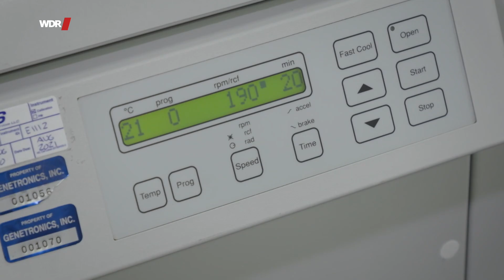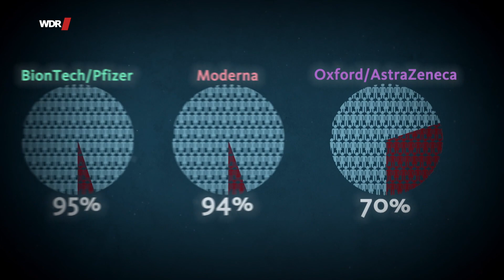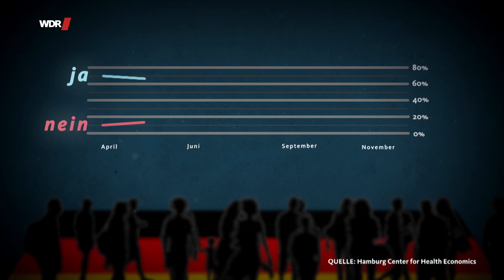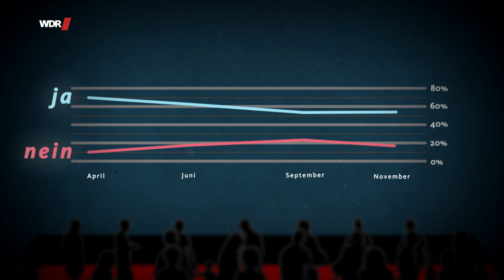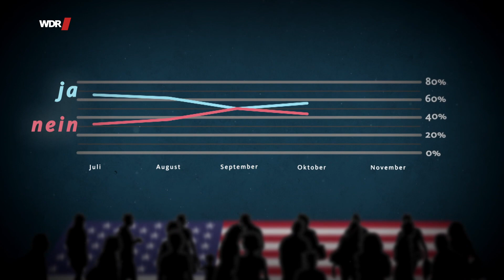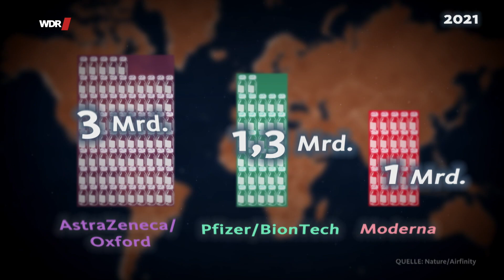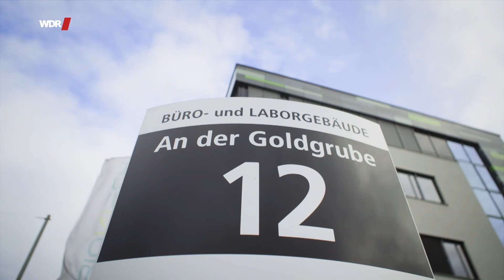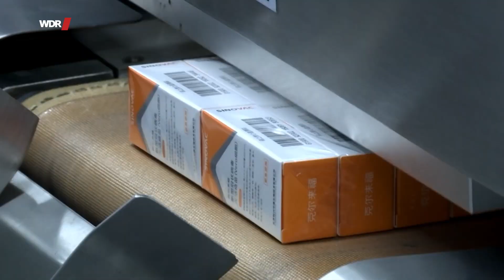Der Impfstoff - Das Ende der Pandemie? | WDR Doku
Ein Impfstoff gegen COVID-19 gilt als einzige Exit-Strategie im Kampf gegen das Virus. Mittlerweile sind einige Impfstoffe zugelassen - einer davon ist der, der Mainzer Firma BioNtech. Trotzdem schwankt die Stimmung in der Öffentlichkeit zwischen Hoffnung auf ein Ende der Pandemie und Skepsis gegenüber womöglich nicht ausreichend getesteten Impfstoffen. Wie tragfähig ist die Hoffnung auf einen Impfstoff wirklich, anders gesagt: Wird ein Impfstoff tatsächlich das Ende der Pandemie und eine Rückkehr zum „normalen Leben“ einläuten?

Inzwischen ist eine Diskussion darüber entbrannt, ob wir genug Impfstoff haben und wer ihn als Erstes bekommen wird: die, die ihn am dringendsten brauchen - oder die, die am besten zahlen? Längst haben viele Staaten lukrative Deals mit Pharma-Firmen abgeschlossen, um sich exklusive Zugriffsrechte auf Millionen von Impfdosen zu sichern. Ärmere Staaten, die beim Wettbieten nicht mithalten können, drohen leer auszugehen. „Wird dies nicht verhindert, wird die globale Gesundheitsapartheid immer fester verwurzelt und treibt die Ungleichheit in neue Höhen. Und die Pandemie wird immer noch mit uns sein“, wie die indische Ökonomin Jayati Ghosh befürchtet.

Die Story führt an die wichtigsten Schauplätze und neuralgischen Zentren der globalen „Operation Impfstoff“, in Deutschland, den USA, Großbritannien und Indien. Ansonsten hermetisch abgeschottete Entwickler weltweit haben unserem Team exklusiven Einblick in ihre Forschung-Labors gestattet.

Der Film über den Countdown der Impfstoffentwicklung zeigt ein gewaltiges Menschheits-Projekt am Scheideweg: Wie kann es gelingen, einen wirksamen Impfstoff gegen das neue Corona-Virus nicht nur zu entwickeln, sondern ihn tatsächlich auch an die gesamte Weltbevölkerung zu verteilen? Oder torpedieren am Ende nationale Egoismen die gemeinsame globale Anstrengung?

🎥   Ein Film für die Story von Jakob Kneser